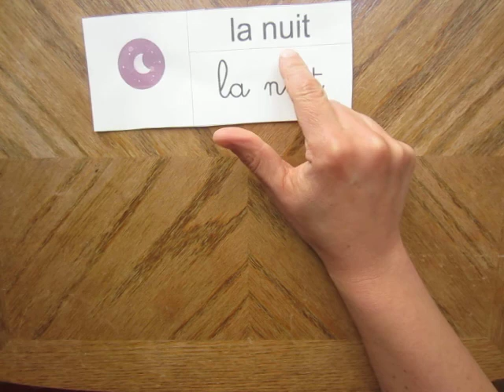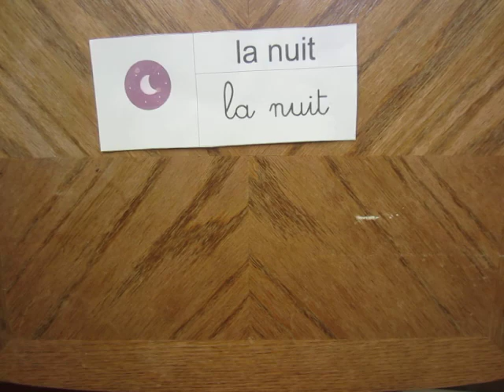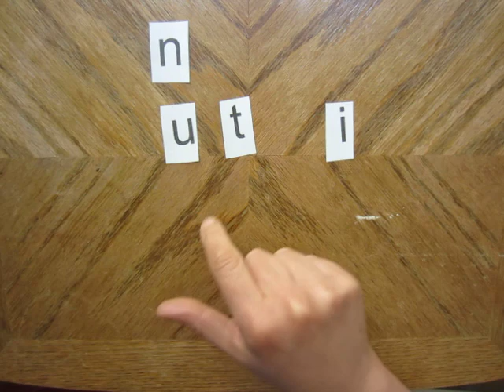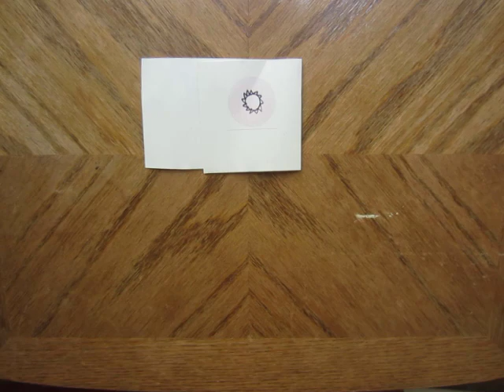mots fréquents : jour - nuit